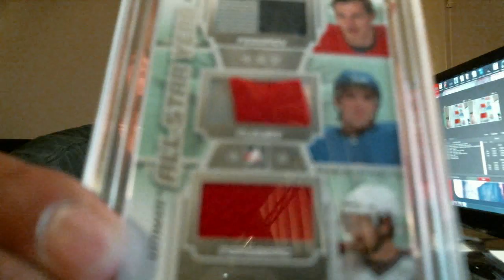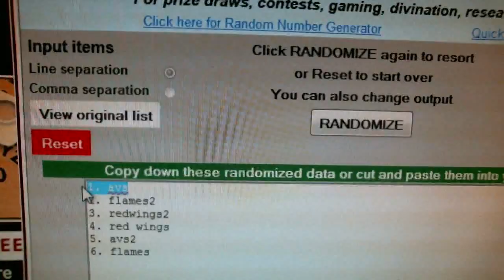Random~201213 In The Game Ultimate Memorabilia 1 Box Break